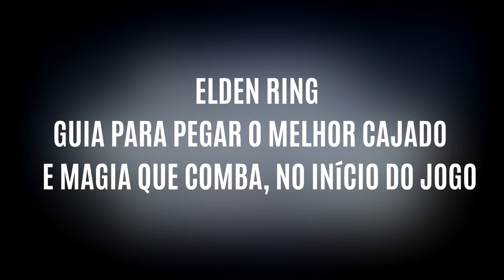Elden Ring - MELHOR CAJADO no INÍCIO DO JOGO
-- Como pegar o melhor cajado, escala de dano S no início do JOGO!

Dicas de Combate
Combate a Cavalo
Guia para Iniciantes Elden Ring
Itens Importantes
Frascos
Elixir
Dicas de Combate Elden Ring
Armas Elden Ring
Armadura Elden Ring
Equipamentos Elden Ring
Melhores locais de FARM elden ring
Melhores locais de farm de runas
Farm de Runas no ínicio Elden Ring
Melhor Farm de Runas no Início
Localização elden ring
Melhores armas para começar
melhores classes pra começar
Uchigatana
Melhor Katana no Início
Melhor Espada Longa no Início
Melhor cajado no ínicio Elden Ring